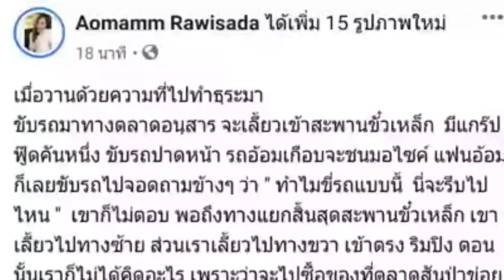หนุ่มแกร็บฟู้ดเปิดใจถูกโพสต์กล่าวหาปากระจกรถยนต์-แฉกลับถูกคู่กรณีหาเรื่องก่อน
14/01/2020 หนุ่มแกร็บฟู้ดเปิดใจถูกโพสต์กล่าวหาปากระจกรถยนต์-แฉกลับถูกคู่กรณีหาเรื่องก่อน

ศูนย์ข่าวเชียงใหม่-เจอตัวแล้ว! หนุ่มแกร็บฟู้ดเปิดใจกรณีถูกสาวโพสต์ล่าตัว กล่าวหาเป็นผู้ต้องสงสัยปาหินใส่รถยนต์กลางเมืองเชียงใหม่ ยืนยันไม่ได้ปาดหน้าและถูกฝ่ายคู่กรณีที่เป็นผู้ชายคนขับหาเรื่องก่อน ด่าทอหยาบคายถึงบุพการี เตรียมเข้าพบ ตร.รับทราบข้อกล่าวหา สู้คดีกันตามพยานหลักฐาน เผยเดือดร้อนหนักถูกพักงาน ขาดรายได้เลี้ยงภรรยาท้องและลูก1ขวบ8เดือน